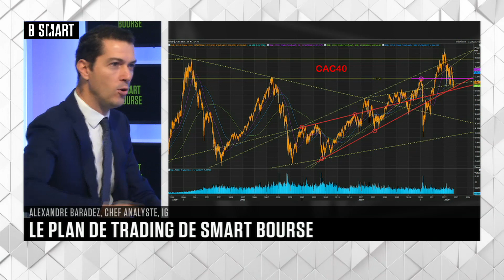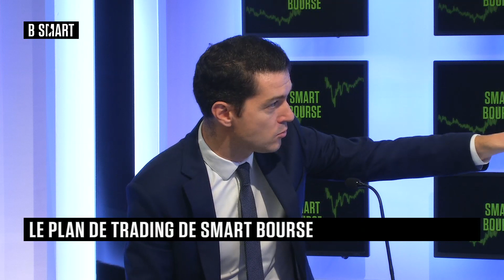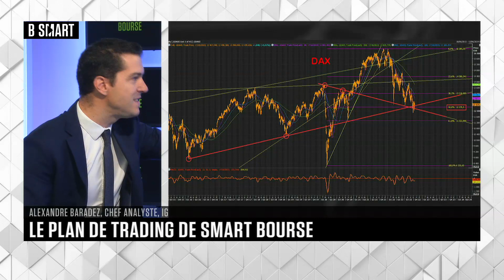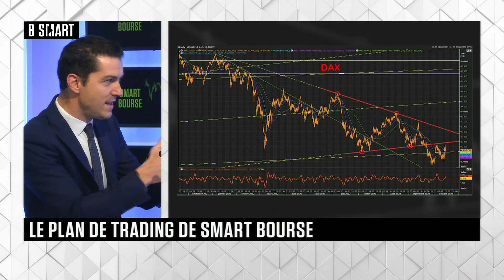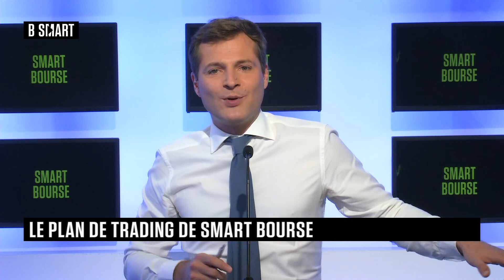Alexandre Baradez & Grégoire Favet ➡ Marchés financiers 📈 : Plan de trading du 17 octobre 👨‍🏫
Chaque lundi, en collaboration avec B Smart, visionnez le replay de l'émission de Grégoire Favet avec nos analystes IG Alexandre Baradez et Vincent Boy.

79% des comptes d’investisseurs particuliers perdent de l’argent lorsqu’ils investissent sur les CFD avec IG*.